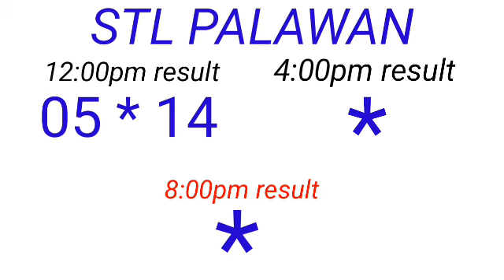Stl - OR.MINDORO,PALAWAN April 19, 2023 1ST DRAW RESULT